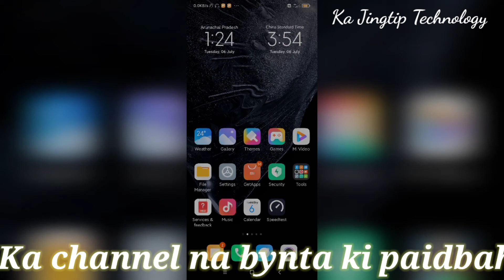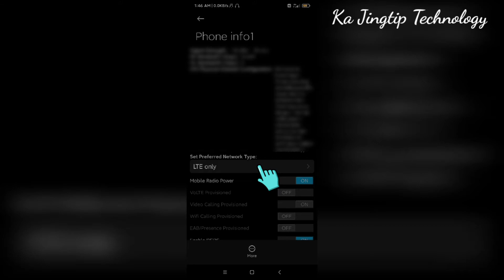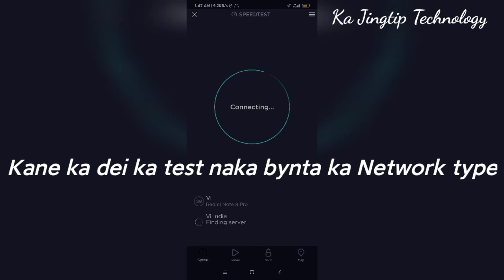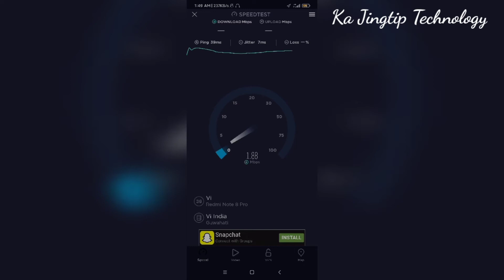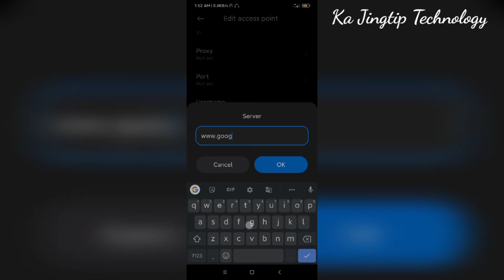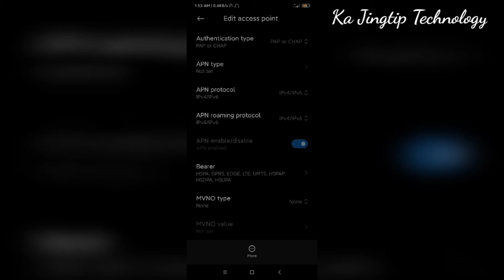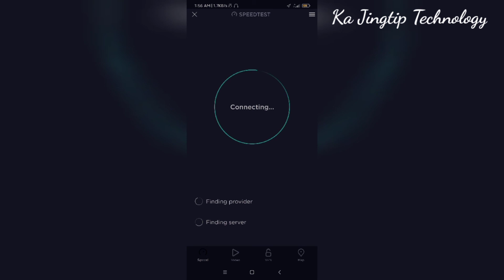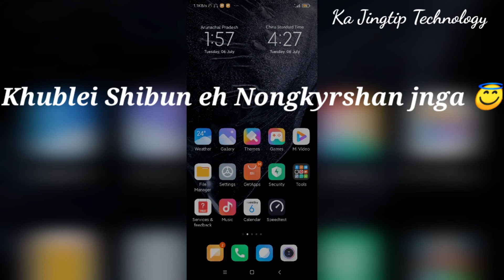Kumno Ban Pynkiew iaka Internet Speed Jong ka Vodafone Idea | Khasi Tutorial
➡️ Khublei shibun eh ba phi lah ia poi peit iakane ka video jnga bad nga pdiang sngewbha iaphi Sha Kane ka YouTube channel jnga "Ka Jingtip Technology" kata kaba mut ka jingtip shaphang ki Technology da ka ktien Khasi.

➡️ Kane ka dei ka channel naka bynta ki paidbah Ri Khasi jngi baroh kawei naduh ki War,ki Bhoi,ki Maram,ki khyriem bad Kumjuh ruh iaki Pnar.

➡️ Bad Lada phi Shem kino2 ki jingeh wat nym klet ban Comment iaka jing eh jong phi harum

Khublei Shibun ☘️